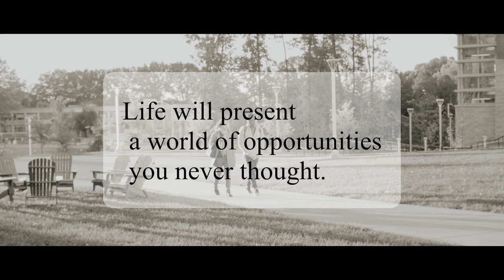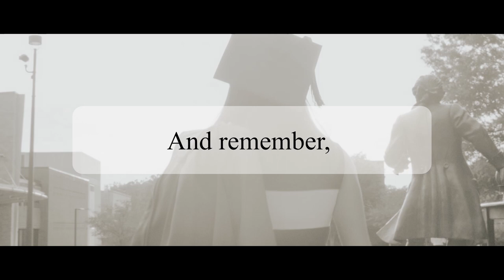Dear Patriot Class of 2020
Here are words of congratulations and encouragement from Patriots of an elite group also known as masonalumni! Congratulations Mason Class of 2020!

Begin your George Mason Alumni journey at alumni.gmu.edu

Video courtesy of George Mason University Life, the George Mason University Alumni Association, and Sara Wolfley - Junior, Film and Video Studies Program